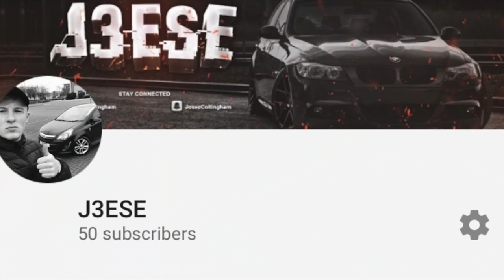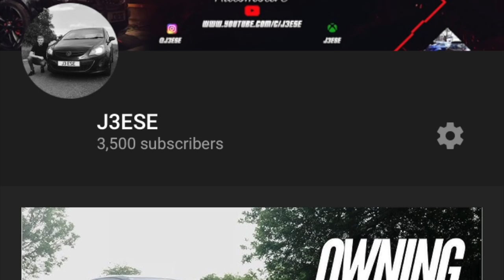10,000 Subscribers...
I really am speechless!, thank you so much for making my dream come true!

MEET DETAILS:
Tesco car park
Long Eaton
NG10 1HG
3:00PM